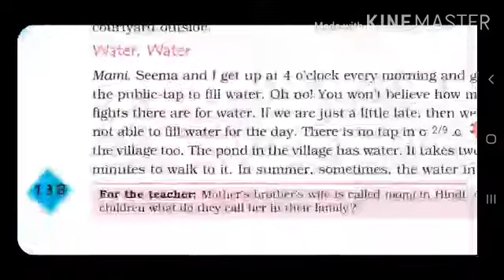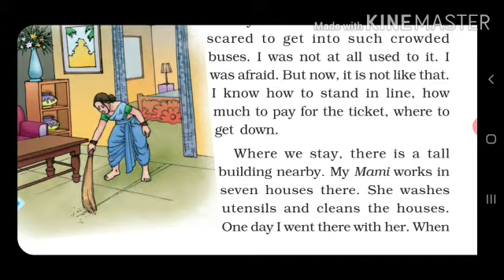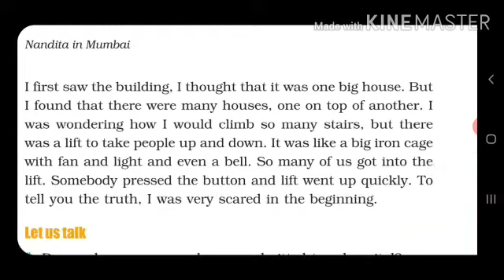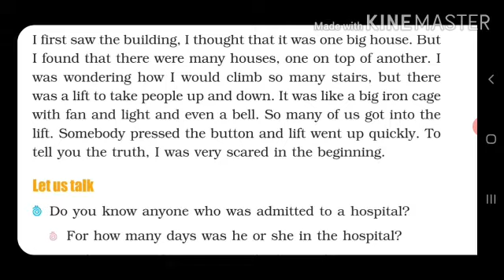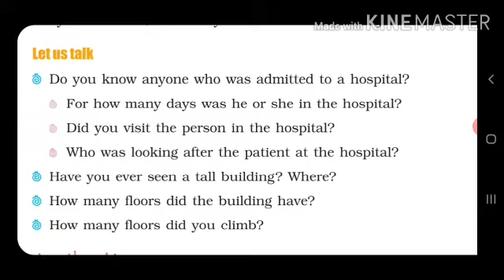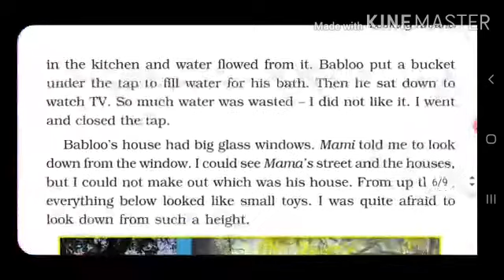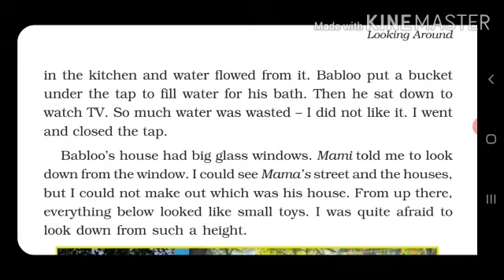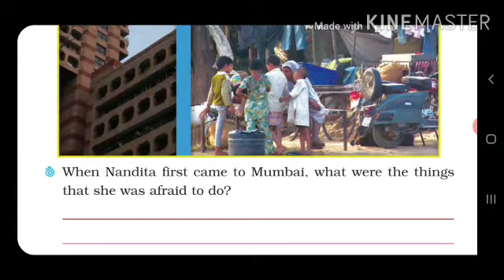CLASS FOUR | E. V. S| CH -17 PART 2